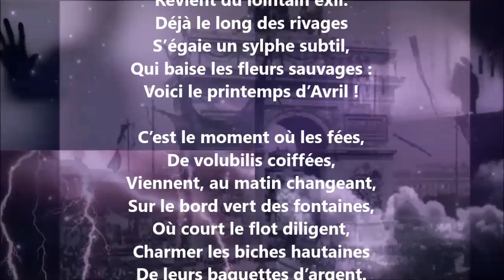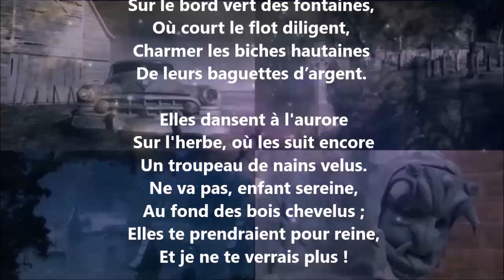Printemps d’avril - Théodore de Banville lu par Yvon Jean